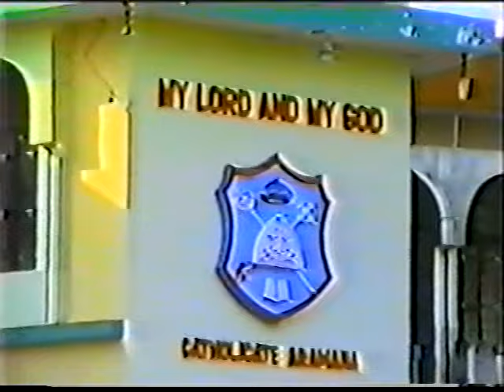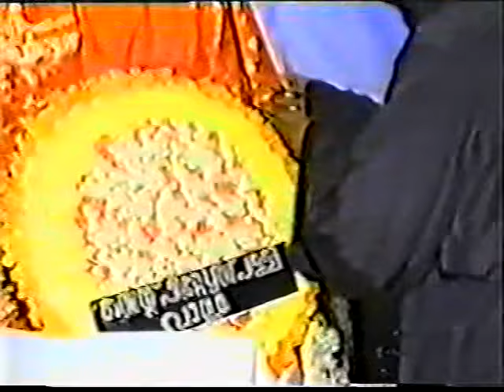Funeral Service of H.H. Baselios Marthoma Mathews I (27 March 1907 – 8 November 1996) Part I